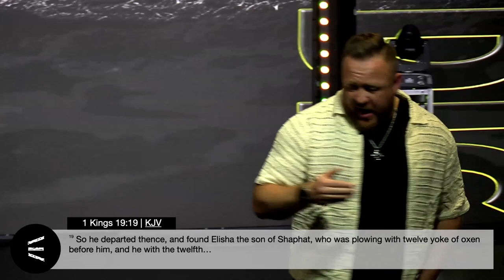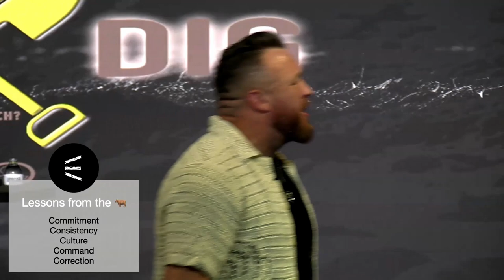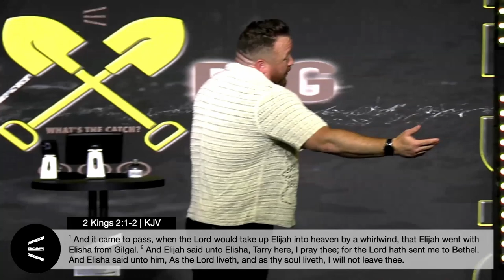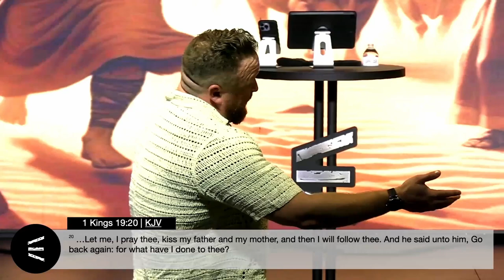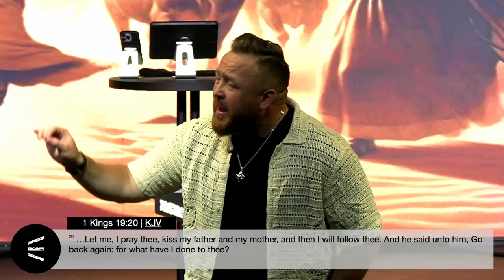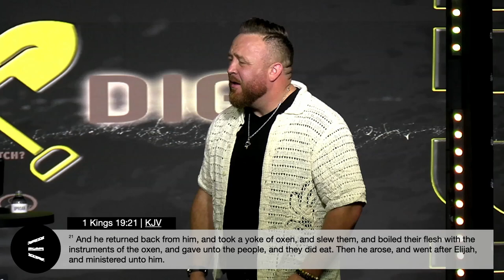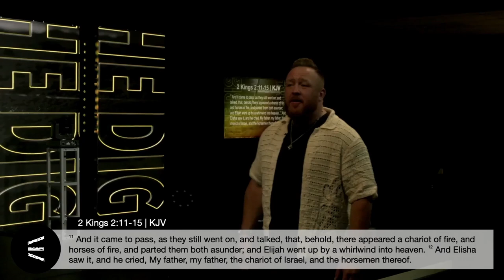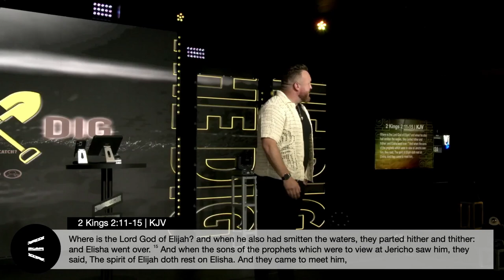What's The Catch? | Pastor James Teague | Uproar Church